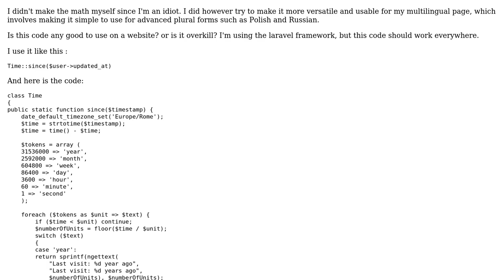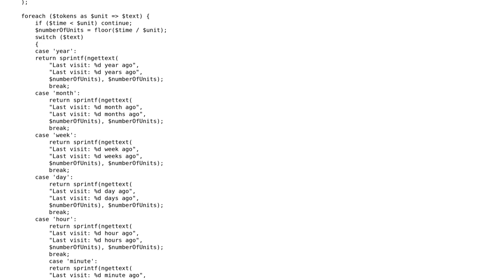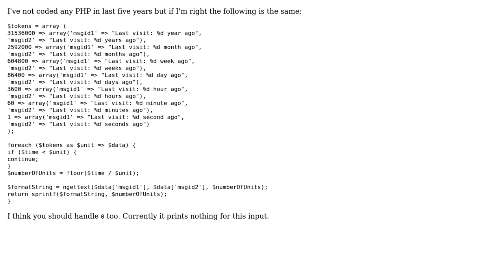Code Review: PHP: multilingual Time::since() static class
With thanks & praise to God, and with thanks to the many people who have made this project possible! | Content (except music & images) licensed under CC BY-SA | Music | Images & others | With thanks to user rococo polkadot bandit user palacsint user Elias Van Ootegem and the Stack Exchange Network Trademarks are property of their respective owners. You are responsible for your own actions.